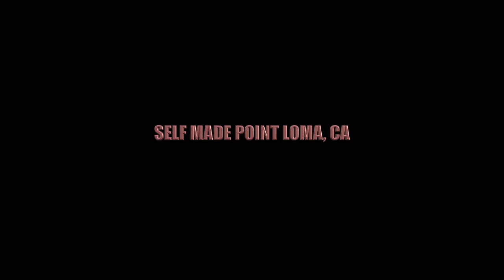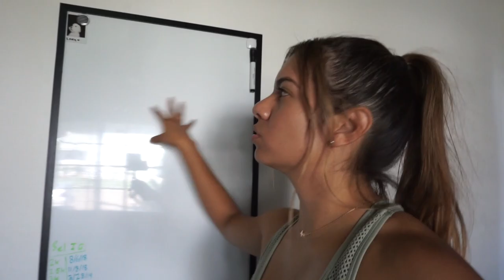WORKOUT VLOG || booty, back, and shoulders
Hi loves!
I bring you guys with me to workout with my friends and I! Hope to motivate you guys to live a healthy and fit lifestyle.

Trainer: Powered_by_barbells
Itza's IG: _itzayana
Lauren's IG: Laurendresser